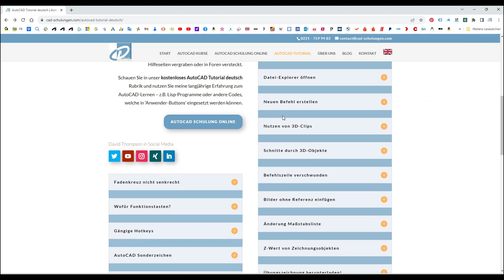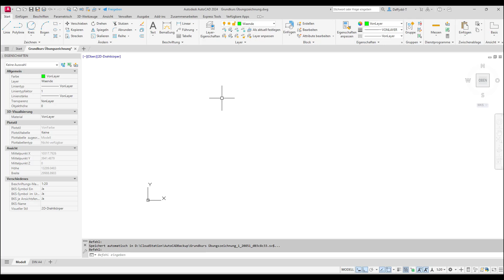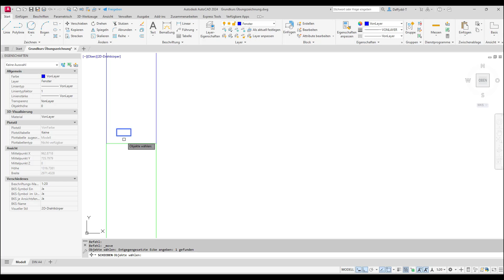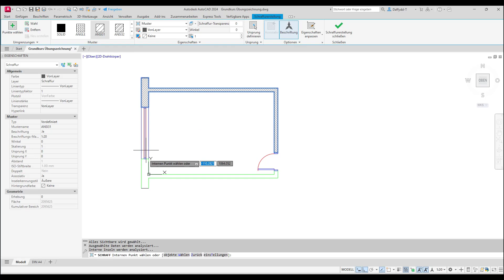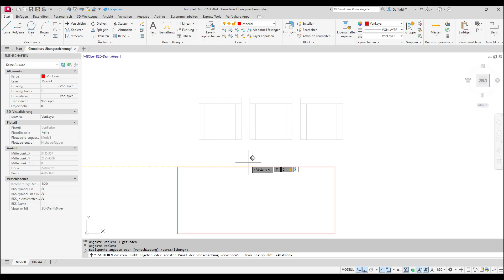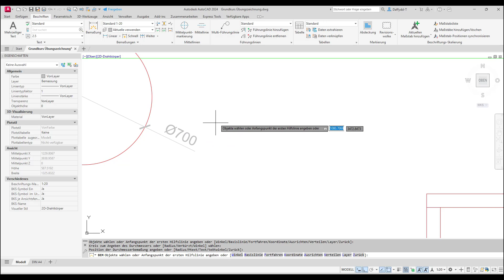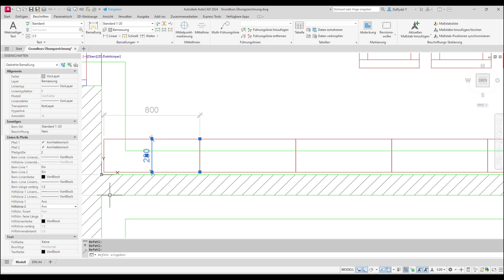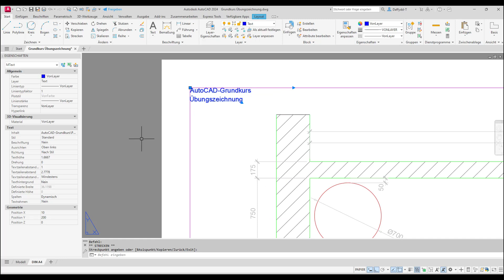Grundkurs Übungszeichnung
"Willkommen zu einer spannenden Übung aus unserem AutoCAD-Grundkurs! In diesem Video setzen wir Standard-AutoCAD-Befehle ein, um gemeinsam einen Raum zu zeichnen. Tauche ein in die Welt des CAD-Designs, während wir Möbel platzieren und präzise Bemaßungen hinzufügen. Diese praxisnahe Übung bietet einen Einblick in grundlegende AutoCAD-Funktionen und zeigt, wie mühelos du realistische Räume erstellen kannst. Lass uns gemeinsam die Grundlagen meistern und deine CAD-Fähigkeiten auf das nächste Level bringen! 💻📏 AutoCAD CADDesign Grundkurs"

Hier kann man sowohl die Zeichnung als auch die DWG-Datei heruntergeladen werden